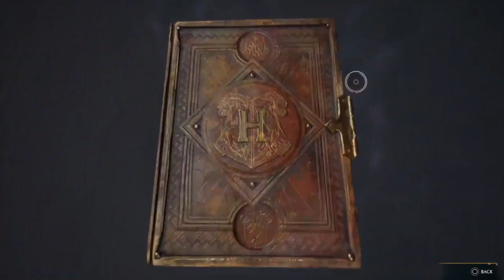PS5 Hogwarts Legacy Gryffndor Ep 5